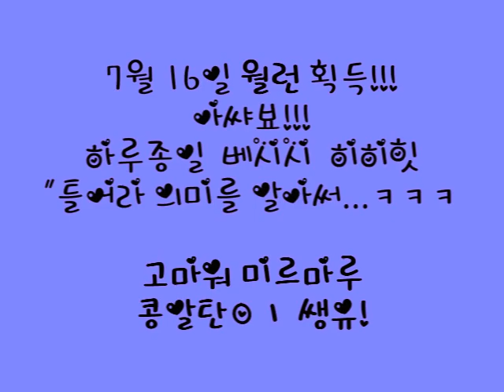Girl parkour 'climb' success